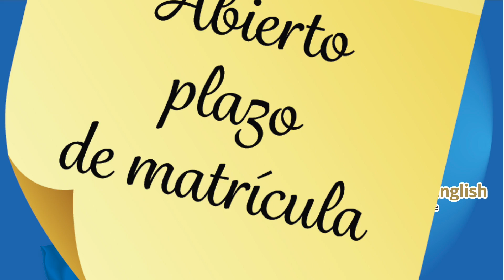PRESENTA CDM2017 v05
Video autopromocional del CDM, Centro Docente María.